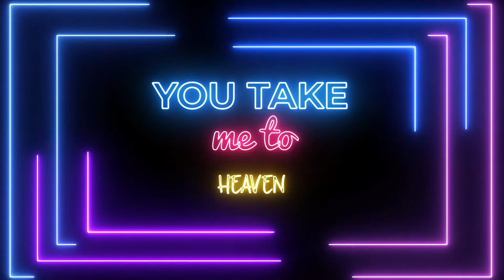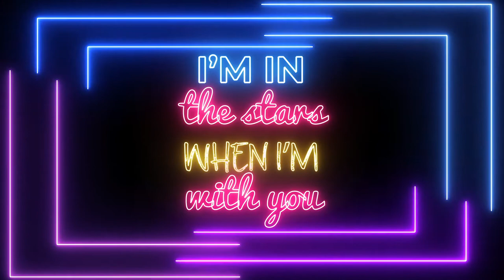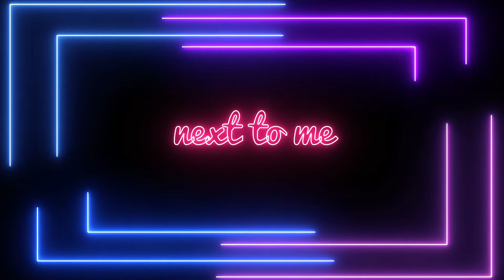All Night by Lauren Michelle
Lyric Video for the first solo release by artist Lauren Michelle.
All Night is a fun pop, funk track.